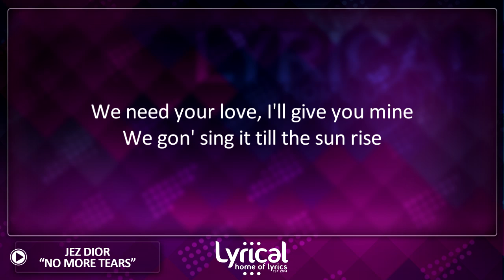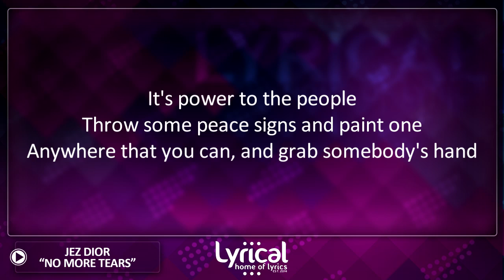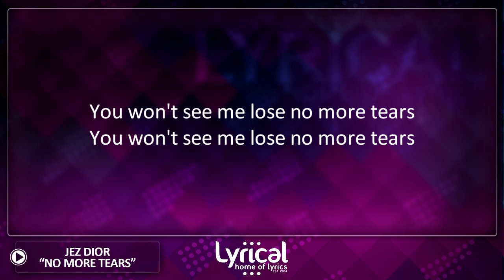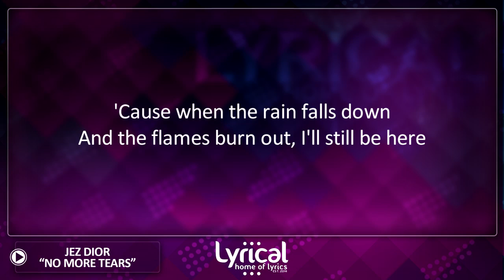Jez Dior - No More Tears Lyrics